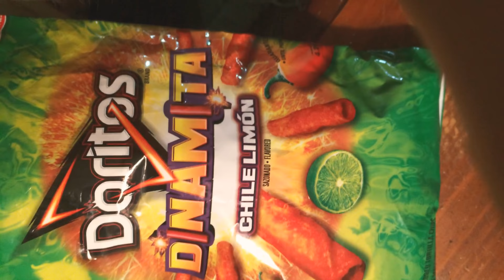Eating hot chips!! I got heartburn☄️